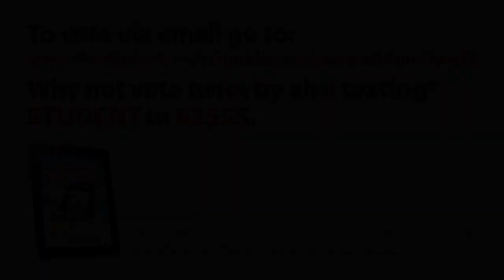Darren Huckerby smashes penalty into an innocent Student Pocket Guide employee! | SPG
Darren Huckerby, former Leeds, Man City and Norwich legend drills the ball into the naked back of (an innocent) Student Pocket Guide employee from 5 yards out! This is an attempt to raise votes for The Student Pocket Guide in the Barclays 'Take One Small Step' competition. Votes also enter you into a draw to win an iPad 2! To vote and enter the iPad 2 draw visit this You can also via via text, by texting "student" to 62555.